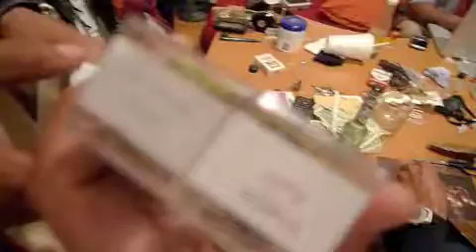SUPERNATURAL in the house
NORSTLAND ST,BROOKLYN,NY
mc SUPERNATURAL
 DJ JEFF BROWN
Sir Rashad